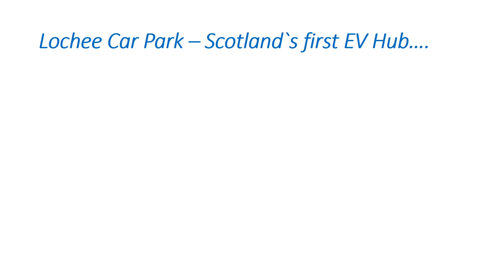Lochee EV Charging Hub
Works progressing and on Schedule at Scotland`s first EV charging Hub, Lochee, Dundee.